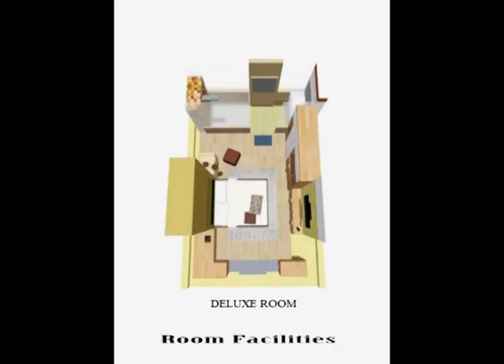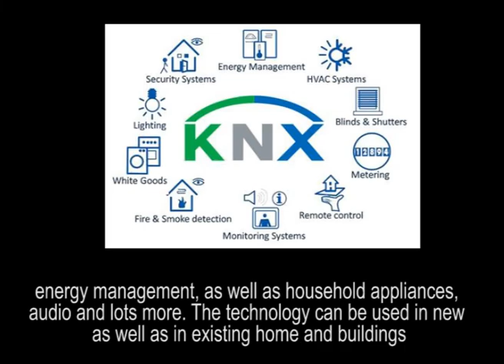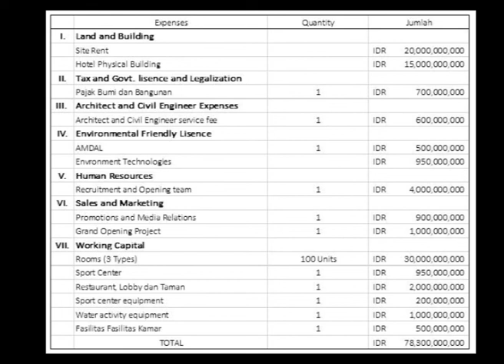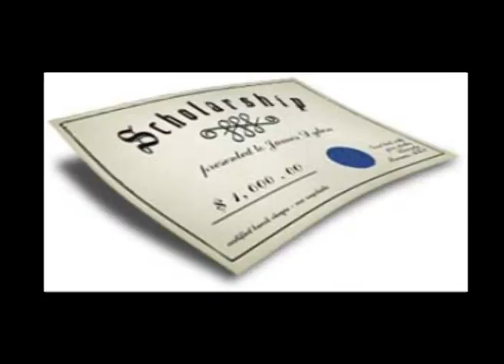D'VIRERI Hotel and Recreation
D’VIRERI
Hotel and Recreation

D’VIRERI is a resort hotel located in Tomohon, North Sulawesi. Inspired by the richness of natural and cultural beauty of North Sulawesi the hotel is trying to impose local culture in the concept and service style and a suitable escape from the hustle bustle of daily activity

A place where family, friends, couples, and colleagues can experience an accommodation imbodied with Tomohon culture, high technology, and distinctive service. Have a fun adventure with our outing packages, where you can do kayaking in Linow lake, fishing, and trekking with your loved ones. Discover the culture and art of North Sulawesi and taste the delicacies of local food and beverages.

Project Manager:
Andreas Bryan Wagey (15102075)
Petrus Kevin Handito (15102088)
Putu Arya Kori Adiguna (15102090)
Luh Ade Anggarwati (15102064)
Adh-C 2015